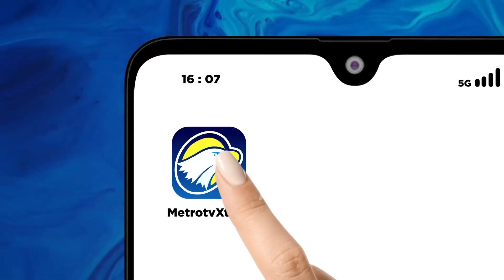Ahmad Albar Mempunyai Keturunan Nabi?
MetroTV, Meski punya takdir sebagai keturunan nabi, pentolan God Bless Ahmad Albar tetap meniti karir sebagai rocker tanah air.

Selengkapnya dalam QNAMETROTV "BAPACK BAPACK MASIH ON" Minggu, 29 Oktober 2023 pukul 18.30 WIB di